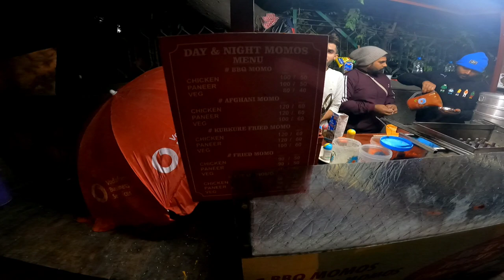APACHI RR310cc PUBLIC REACTION 🙈😍|| Yash Saini Vlog // Hindi 2021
Background Sound used .